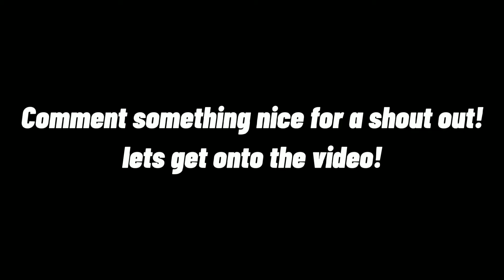Hatching MY 1 YEAR DIAMOND EGG!What DIAMOND PET will i get? FT Milla Faith |Adopt me!|Roblox